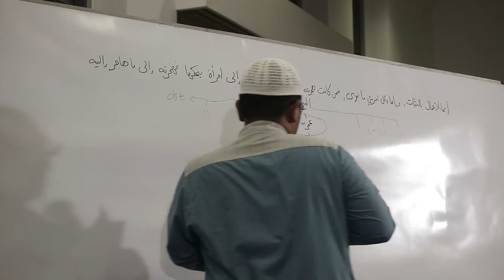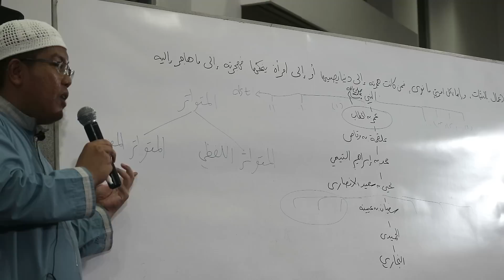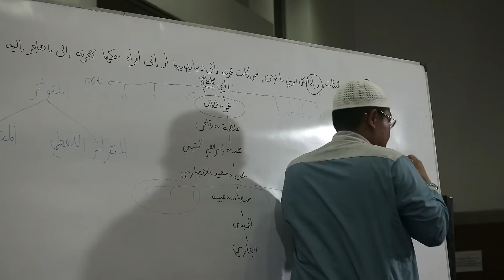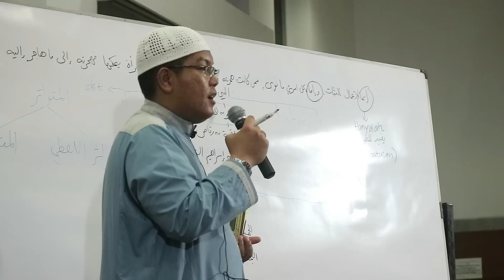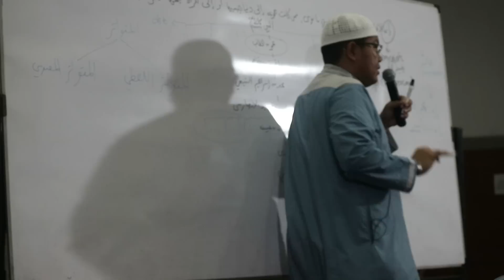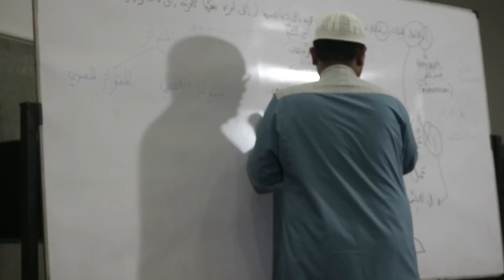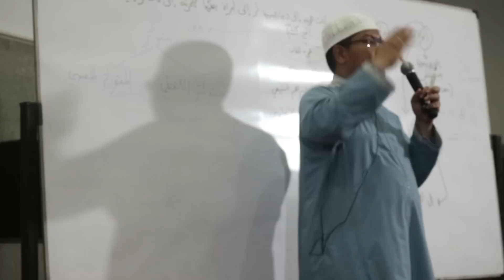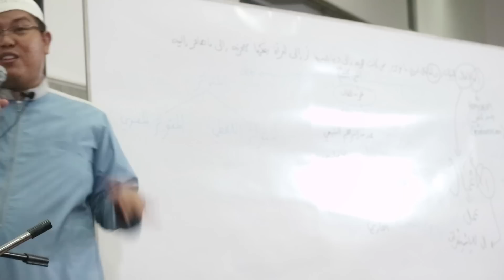Kajian Kitab Shahih Al Bukhari (KSB-2): Ust Dr Firanda Andirja, Ma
Masjid Astra, 10 Januari 2017, ba'da Magrib.
Host: IQAL & DKM Astra